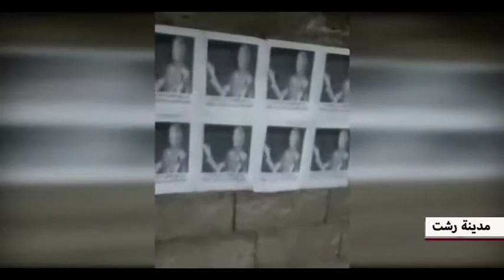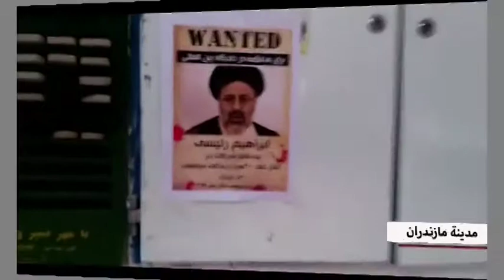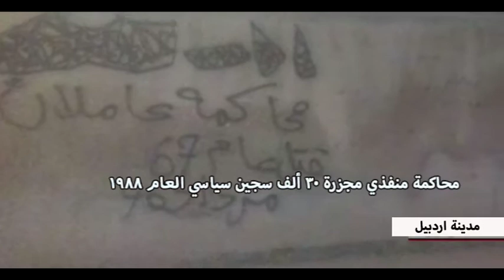نشاطات أنصارالمقاومة في ايران لمناسبة الذكرى السنوية لمجزرة 1988 16إلى21 أغسطس 2017